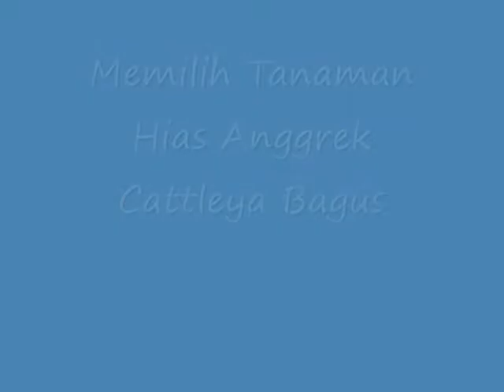Ternyata INILAH Cara Memilih Tanaman Hias Anggrek Cattleya Bagus